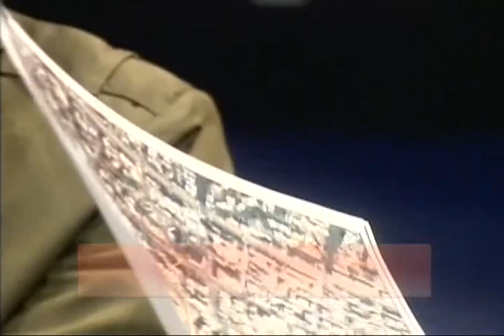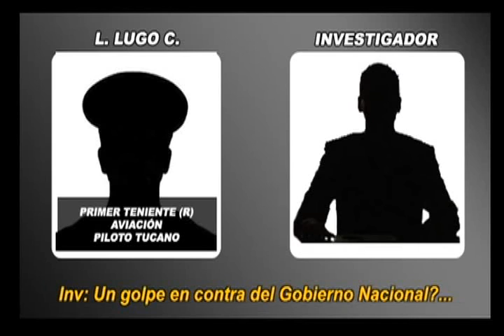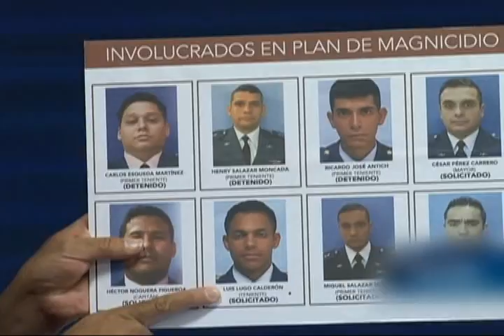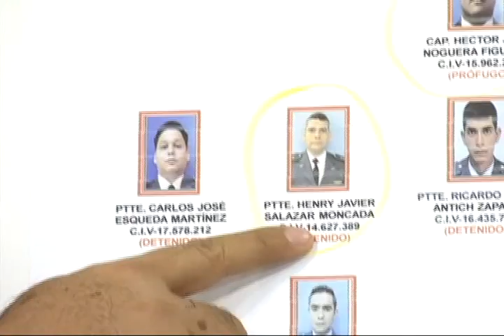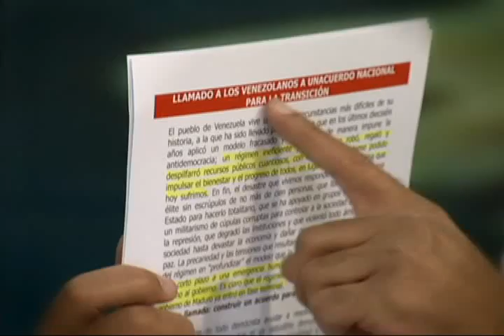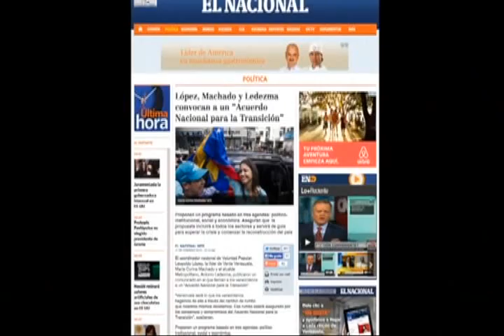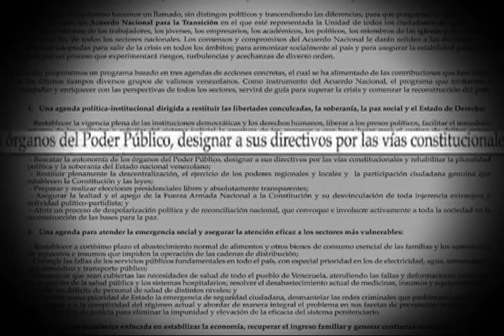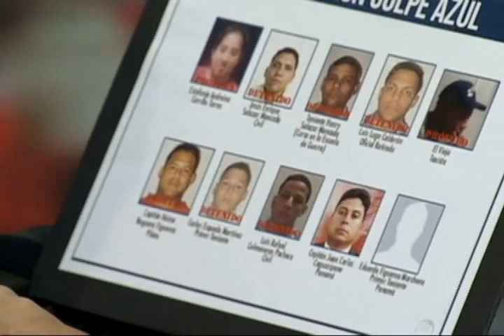El video que Maduro pide difundir en todo el mundo denunciando golpe de Estado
Transmitido en cadena nacional este 2 de marzo de 2015